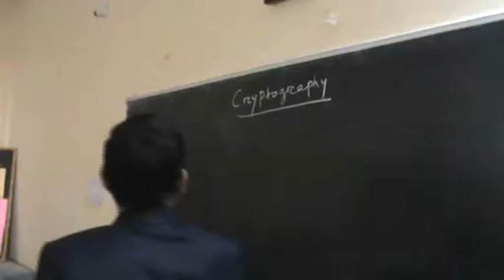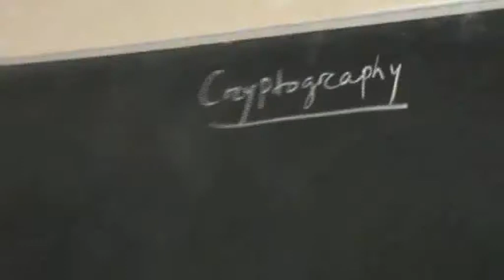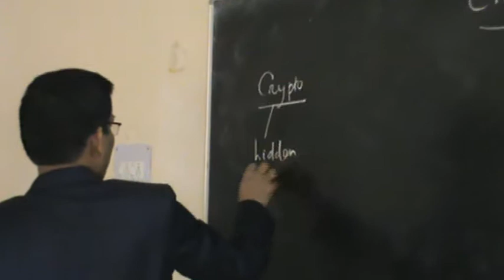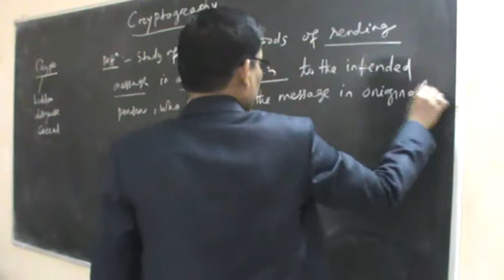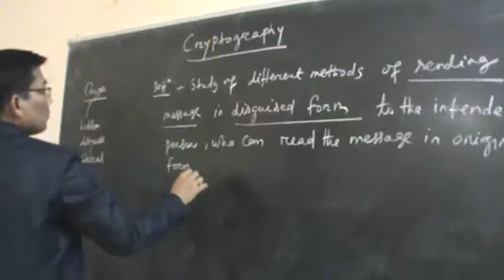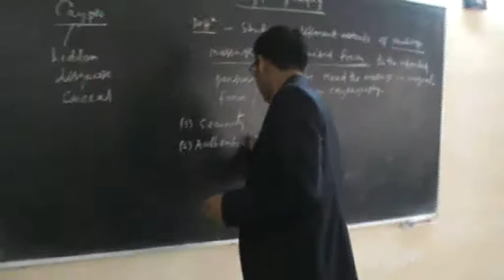PG Mathematics Video Lecture I, Fakir Mohan (A) College, BLs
PG Political Science Video Lecture I, Prof. Dillip Kumar Ghose, Fakir Mohan (A) College, BLS